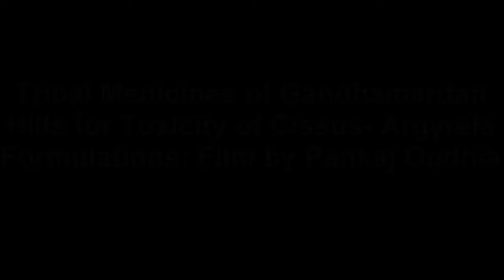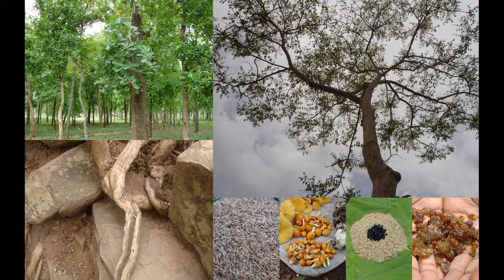Tribal Medicines of Gandhamardan Hills for Cissus- Argyreia Toxicity: Film by Pankaj Oudhia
Tribal Medicines of Gandhamardan Hills for Toxicity of Cissus- Argyreia Formulations: Film by Pankaj Oudhia

Related References
Oudhia, P. (2014). Medicinal Rice Nangpuria with Red, Brown and Black Rice based Traditional Herbal Formulations (Gandhamardan Hills Series) for Parotid gland tumor. Medicinal Rice Formulations (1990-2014) in Encyclopedia of Tribal Medicines by Pankaj Oudhia at pankajoudhia.com
Oudhia, P. (2014). Medicinal Rice Nangpuria with Red, Brown and Black Rice based Traditional Herbal Formulations (Gandhamardan Hills Series) for Pediatric brain tumors. Medicinal Rice Formulations (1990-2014) in Encyclopedia of Tribal Medicines by Pankaj Oudhia at pankajoudhia.com
Oudhia, P. (2014). Medicinal Rice Nangpuria with Red, Brown and Black Rice based Traditional Herbal Formulations (Gandhamardan Hills Series) for Pediatric obstructive sleep apnea. Medicinal Rice Formulations (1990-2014) in Encyclopedia of Tribal Medicines by Pankaj Oudhia at pankajoudhia.com
Oudhia, P. (2014). Medicinal Rice Nangpuria with Red, Brown and Black Rice based Traditional Herbal Formulations (Gandhamardan Hills Series) for Pelvic organ prolapse. Medicinal Rice Formulations (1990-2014) in Encyclopedia of Tribal Medicines by Pankaj Oudhia at pankajoudhia.com
Oudhia, P. (2014). Medicinal Rice Nangpuria with Red, Brown and Black Rice based Traditional Herbal Formulations (Gandhamardan Hills Series) for Peptic Ulcers. Medicinal Rice Formulations (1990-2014) in Encyclopedia of Tribal Medicines by Pankaj Oudhia at pankajoudhia.com
Oudhia, P. (2014). Medicinal Rice Nangpuria with Red, Brown and Black Rice based Traditional Herbal Formulations (Gandhamardan Hills Series) for Peripheral Nerve Damage. Medicinal Rice Formulations (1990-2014) in Encyclopedia of Tribal Medicines by Pankaj Oudhia at pankajoudhia.com